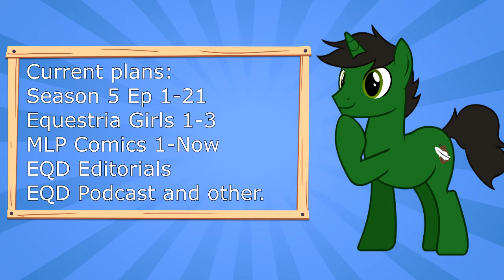Channel Update: Hiatus Plans!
In this quick video, I let you all know what my plans are during the hiatus. To put it simply, I'm going to catch up!